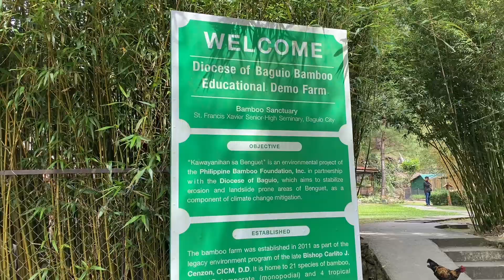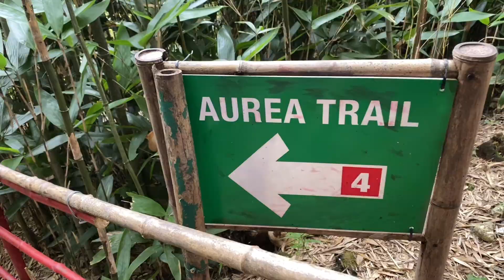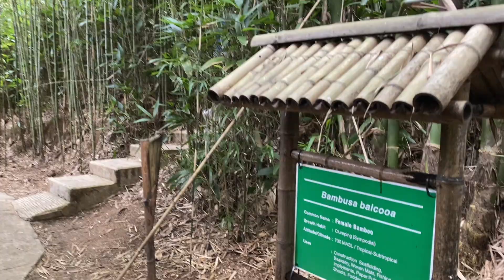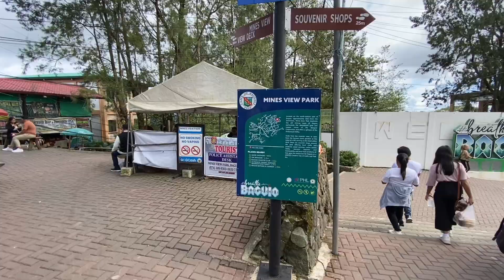Baguio escaped/Must visit places in Baguio city